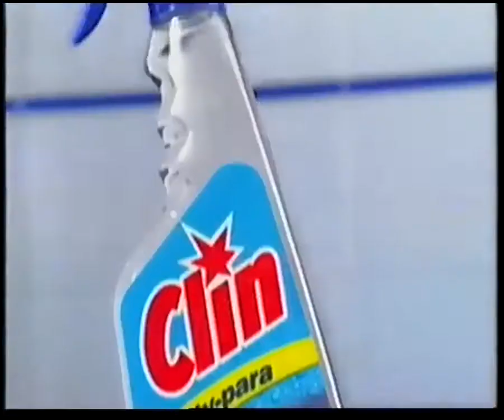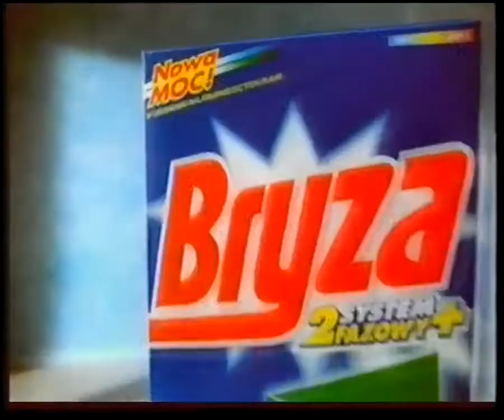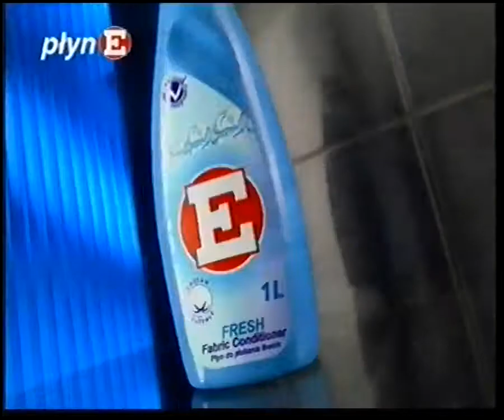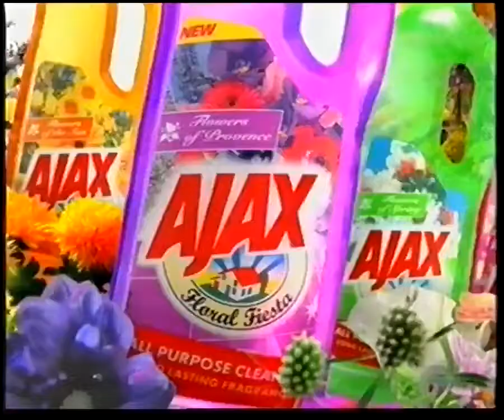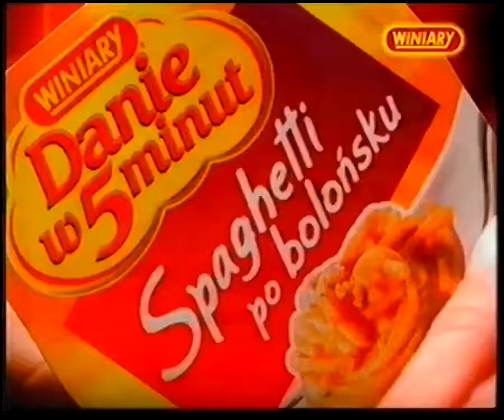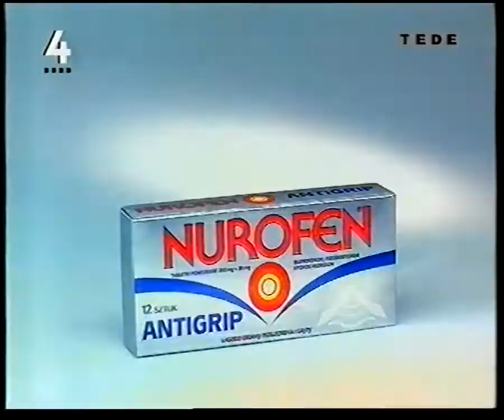TV4 TEDE - Reklamy i zapowiedzi (1 listopada 2000)